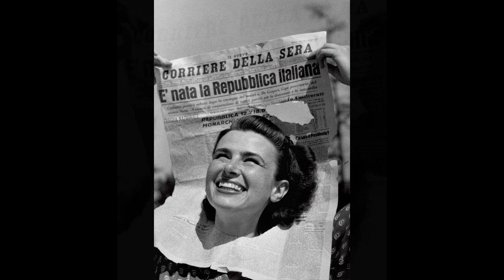La storia della RAGAZZA SIMBOLO della REPUBBLICA ITALIANA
La foto simbolo per eccellenza della Repubblica Italiana è quella di una ragazza sorridente che sbuca dalla pagina del Corriere della Sera il giorno della proclamazione della Repubblica nel Giugno 1946. Lo scatto di Federico Patellani è utilizzato ovunque ed il motivo risiede risiede nel fatto che quel volto esprimeva tutta la gioia derivante dalla fine di un periodo oscuro e dalle prospettive di un futuro ricco di speranza. Il fatto che la ragazza sia rimasta a lungo anonima ha certamente contribuito ad accrescerne il fascino. Il mistero rimase irrisolto fino a quando il giornalista Mario Tedeschini Lalli lo svelò. La ragazza della foto è Anna Iberti, una giovane milanese di 24 anni, futura moglie di Franco Nasi, giornalista del Giorno, scomparsa nel 1997. L’iconica foto venne pubblicata per la prima volta il 15 giugno 1946 sulla copertina del numero 22 del Tempo. Anna in quel momento lavorava come impiegata amministrativa nel quotidiano socialista Avanti! e venne scelta da Patellani, non si sa perché,  per realizzare una serie di scatti di prova tra cui la foto icona che celebrava la vittoria della Repubblica nel referendum.

(Fonti La Repubblica – Il viaggio della Costituzione – Mario Tedeschini Lalli)